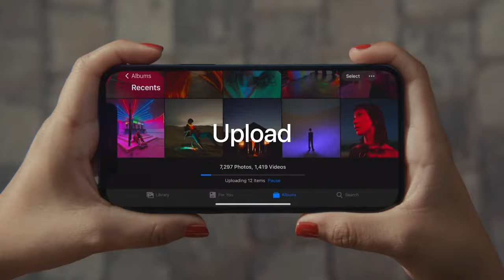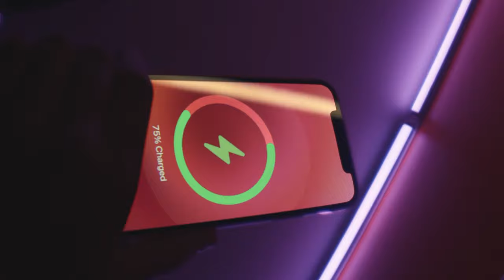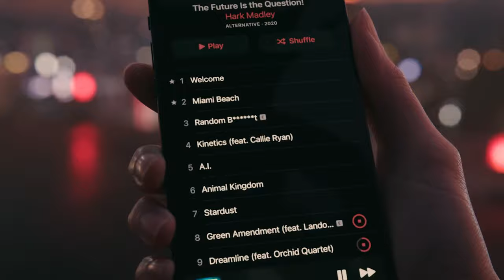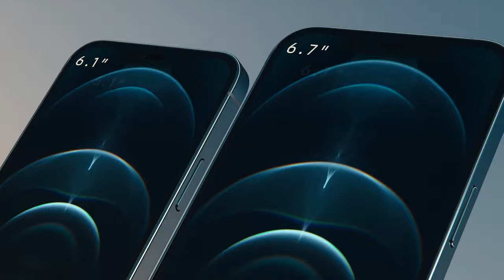IPHONE 12 và IPHONE 12 PRO MAX Có Gì Mới ? Những Tính Năng Đáng Giá Của IPhone 12 ( video apple)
160 Nguyễn Văn Cừ, Nguyễn Cư Trinh, Q.1, TP.HCM